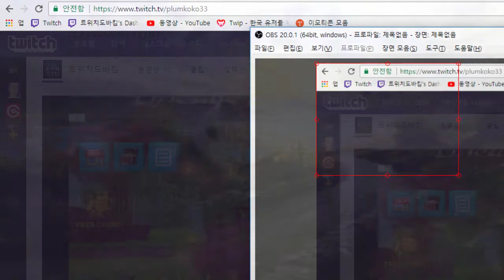마크+아크라고 설명하기에는 죄책감이 느껴지는 게임 - 맹금류 선박서바이벌 (도바킴)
맹금류 선박서바이벌 (도바킴)